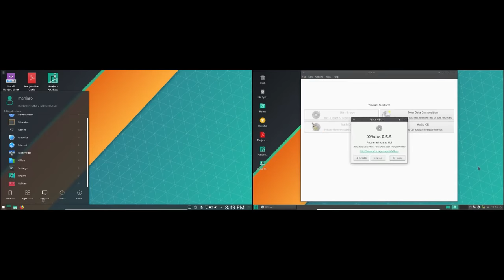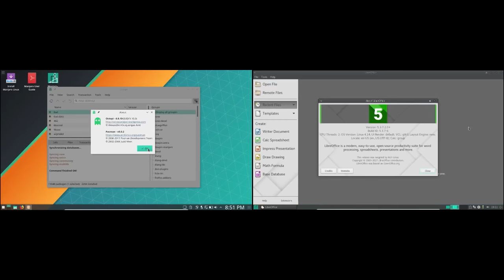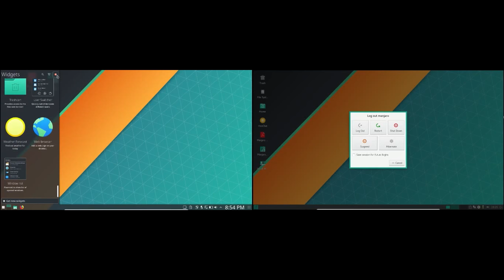Manjaro (17.1.0) KDE vs XFCE